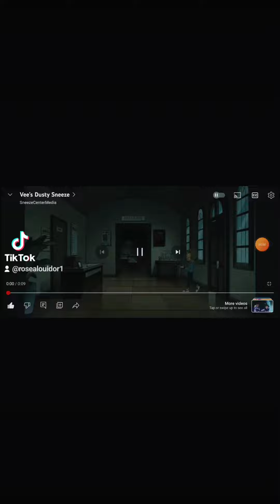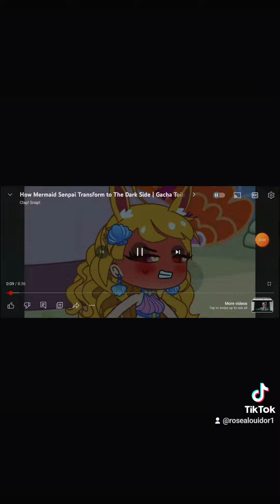yrhr and disney ✨️ 😍 💕 💖 💓 💗 ✨️ 😍 (5)